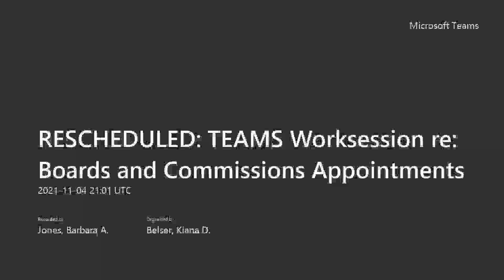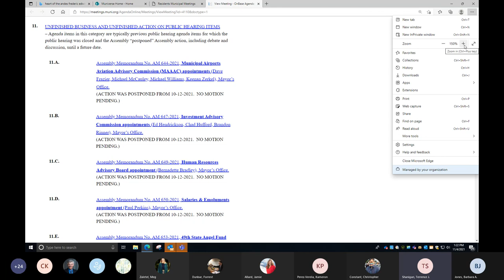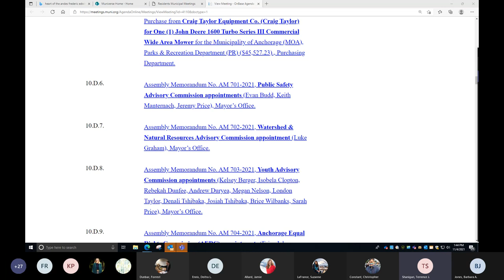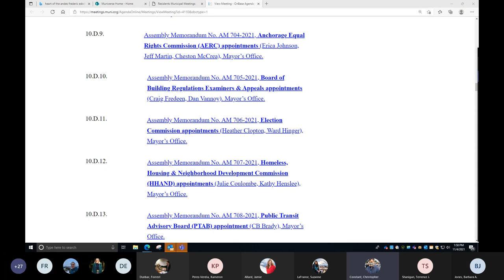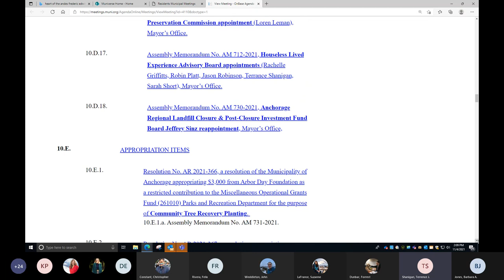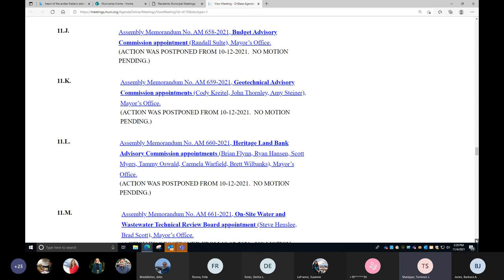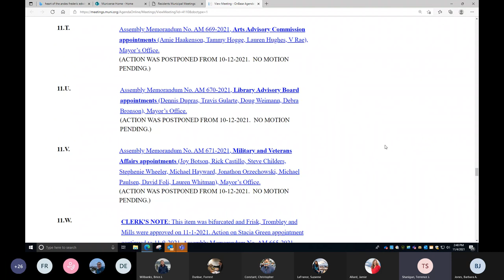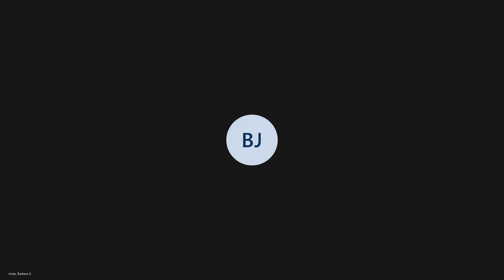Worksession re Boards and Commissions Appointments - November 4, 2021